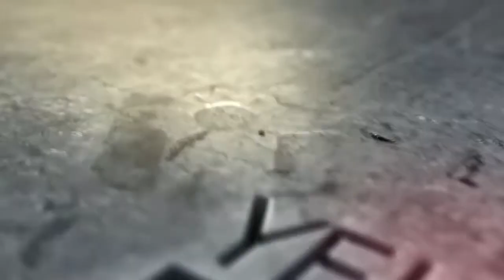TRAILER SER LEYENDA [PES 2017]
trailer de uno de los modos de juego que a partir del 13 de septiembre podreis disfrutar en mi canal. que nombre le ponemos a la nueva leyenda del futbol?
espero vuestros comentarios. saludos jugones